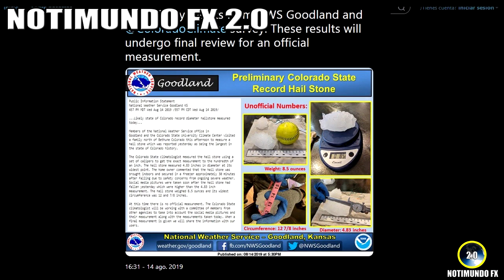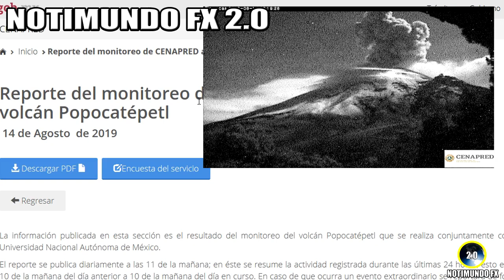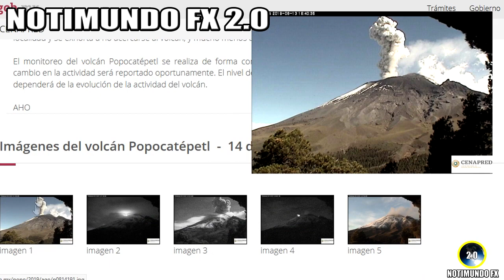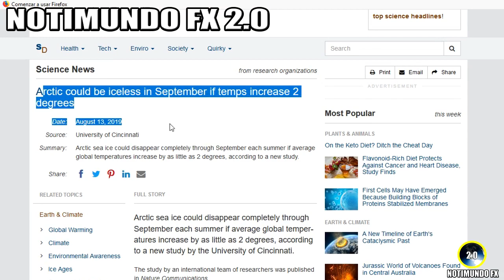Ultimas Noticias, TORMENTA KROSA, TROMBA EN NUEVA ZELANDA, DESHIELO ÁRTICO y más 15/8/2019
Actualidad y ultimas noticas del mundo. 15 de agosto de 2019